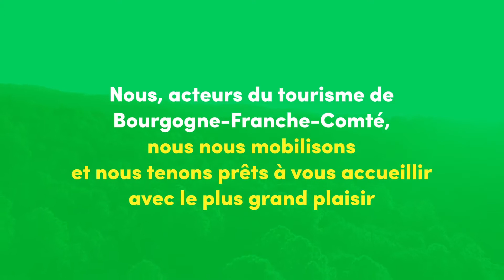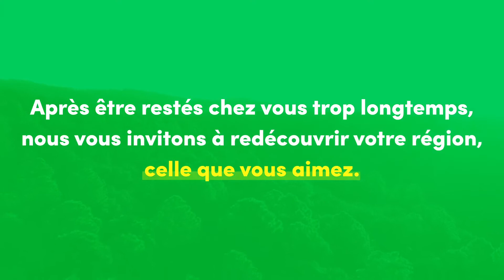Sortez chez vous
L'appel des professionnels du tourisme de Bourgogne Franche-comté